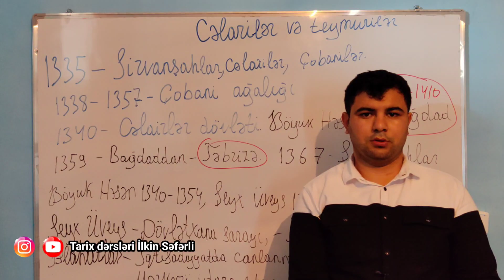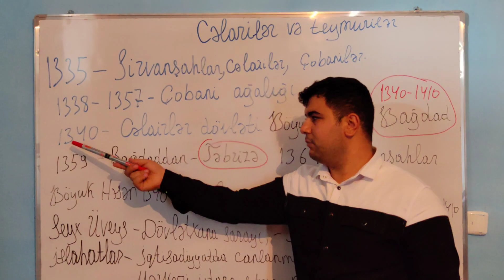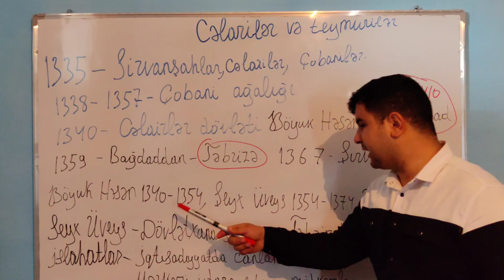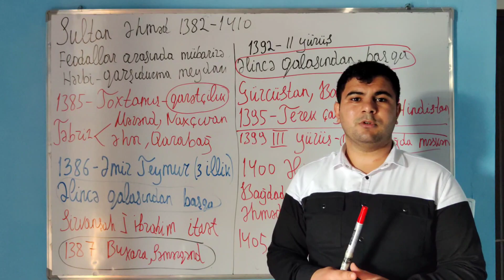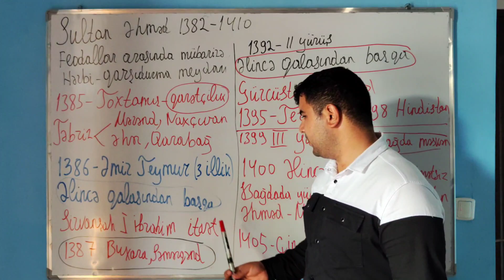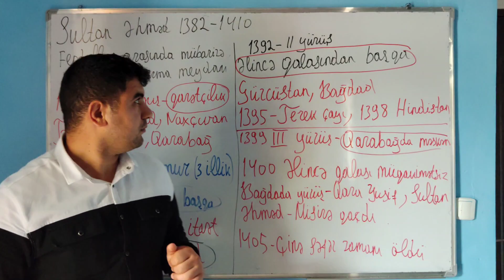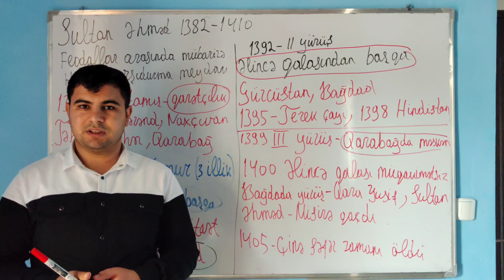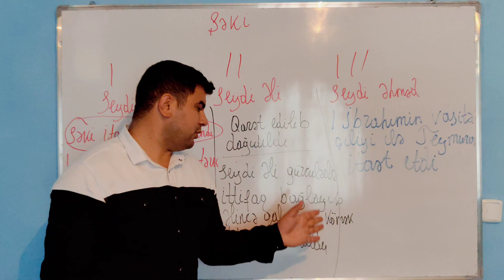Dim, Miq, Azərbaycanda Cəlairilərin və Teymurilərin hakimiyyəti